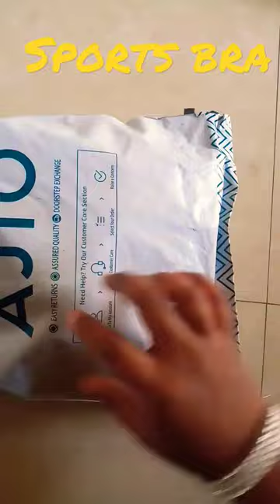🦋 Ajio Fig sportsbra💓 Rs 125